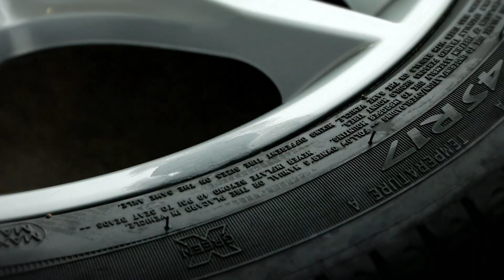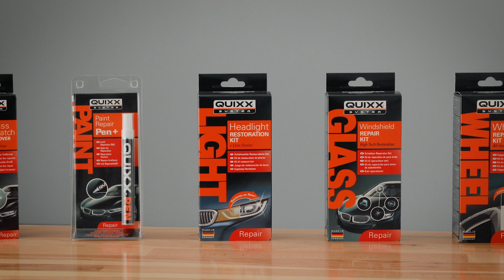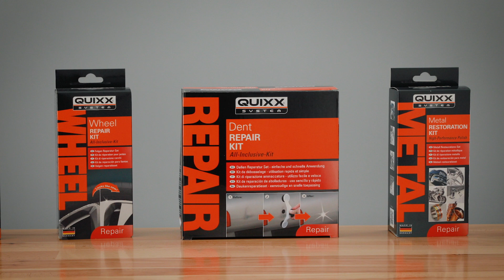QUIXX - Deutsch Felgen Reparatur Set! Unser Slogan Repair it. Yourself! ist Programm.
Alufelgen wieder schön machen
Zerkratzte und von Materialausbrüchen betroffene Alufelgen mindern bei jedem Fahrzeug – vom Oldtimer über ältere Semester oder jüngere Fahrzeuge bis zum fast noch fabrikfrischen Neuwagen ganz erheblich den guten Eindruck. Wer will schon von sich sagen lassen, dass er sein Fahrzeug nicht liebt oder unpfleglich behandelt!